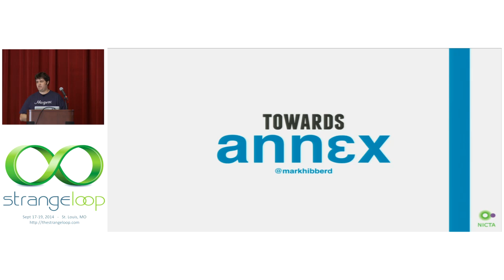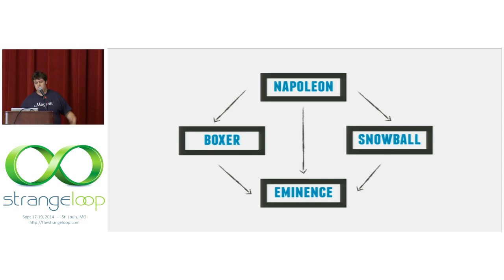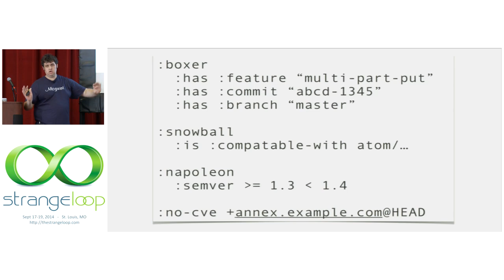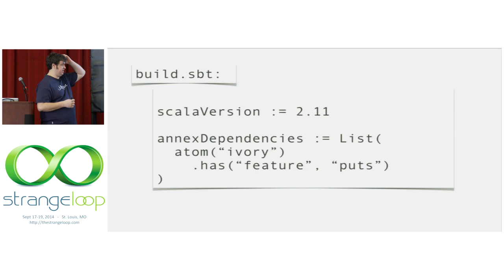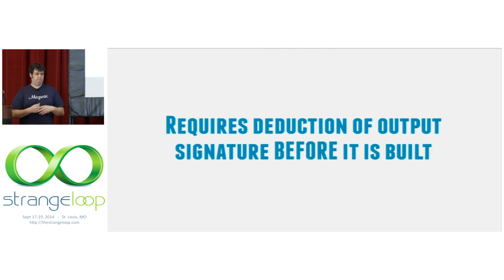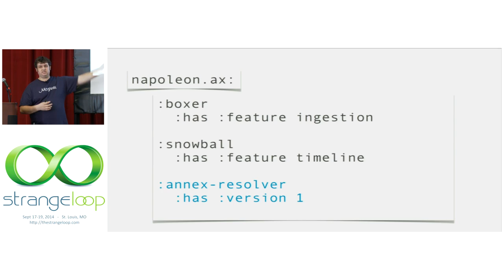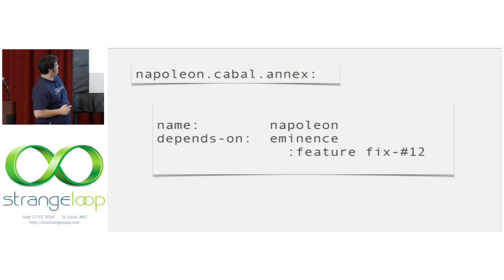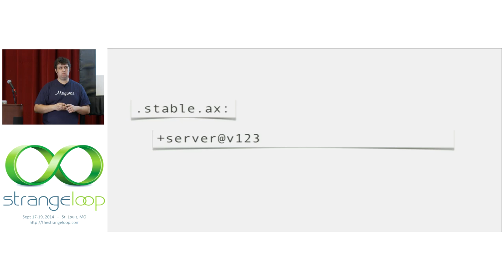"Towards "annex", a Fact Based Dependency System" by Mark Hibberd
Knowledge is not static. Yet when dealing with program artifacts, we choose to seal off what we know at the point in time when we know the least. This is wrong.

Context is important. Yet when defining dependencies on artifacts, instead of directly specify the query we want (and hence embedding its context), we manually translate our request into antiquated notions of meta-data, encoded as a number, embedded in a string. Yes, semantic versioning is wrong.

Reproducibility is essential. Yet most existing dependency systems force a trade off of rigour and reproducibility against flexibility and ease of use. This is not necessary.

Drawing on well understood foundations from datalog and deductive databases, and utilizing functional programming fundamentals, "annex" takes a different view on how to manage artifacts. We should be able to ask: "Give me the latest binary compatible versions of X with no known CVE"; or, "Give me the last stable builds of my dependencies that have been tested in IE 9, Chrome and Firefox"; or in a more general context outside of dependency resolution, queries such as "What platforms has build x of my library been tested on?" provide a useful understanding of the current state of artifacts; and finally, it should be possible to phrase all of these questions with a first class notion of time, for example "Give me the same dependencies when I last asked this query".

This talk will start by walking through the concepts behind "annex", before taking a deeper look at the design and implementation (in Haskell) and a multi-language demonstration. We will look at how its functional underpinnings give rise to very desirable properties for a dependency system. These properties include: trivial distribution and caching; guaranteed reproducibility with minimal context; predictable performance; and interestingly, how steadfastly holding to functional programming principles contributes to being able to deliver a humane user experience in the face of complexity.

Mark Hibberd
Ambiata

Code. I am currently the technical architect at Ambiata, building a platform to solve hard data problems. I have a history of solving hard problems in distributed systems, security and high-volume transaction systems. When I am not writing code, I teach Haskell and functional programming around Australia for NICTA.